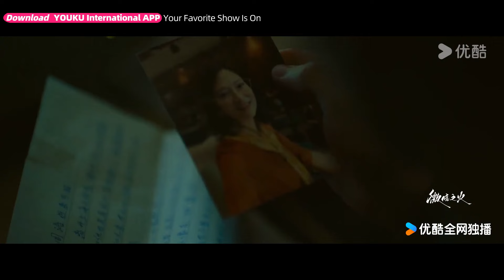ENGSUB 第15-16集预告：张青李目睹南雅伤痕，周洛带领小队调查徐毅！【微暗之火 Tender Light】| 童瑶/张新成 | 悬疑爱情片 | 优酷华语剧场